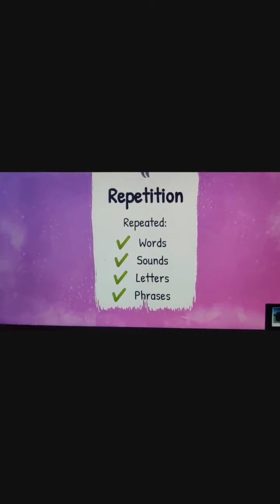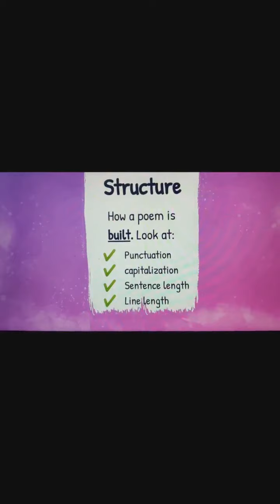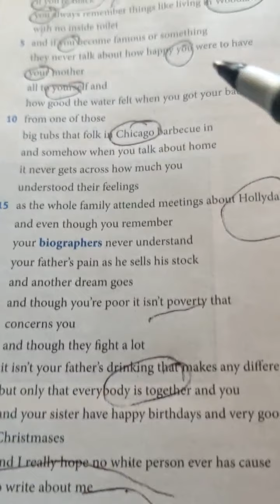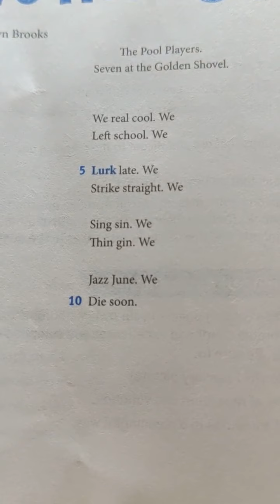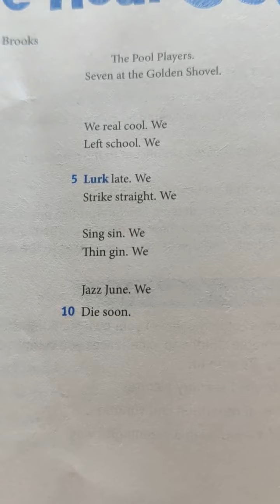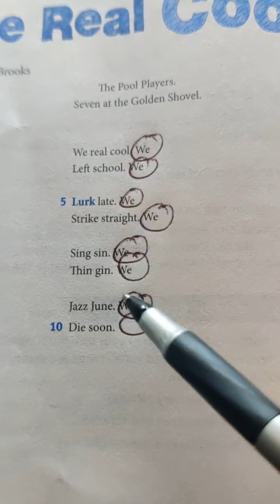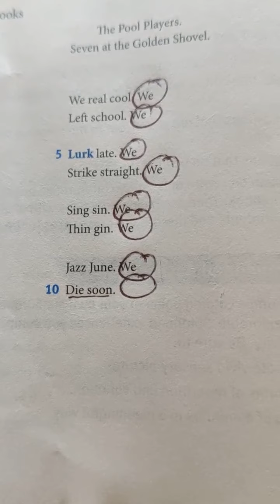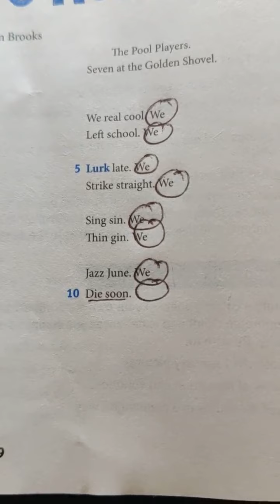2. Catalog Poems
We getting serious, yo